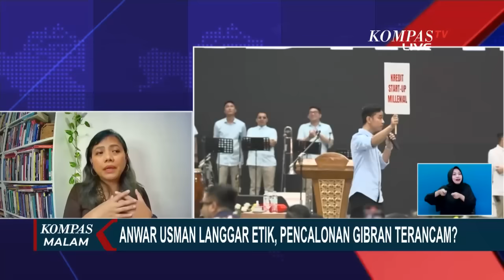Anwar Usman Langgar Kode Etik, Pencalonan Gibran Jadi Cawapres Terancam? Ini Kata Pengamat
JAKARTA, KOMPAS.TV - Sekjen PDIP Hasto Kristiyanto, mempertanyakan keabsahan pendaftaran Gibran Rakabuming Raka sebagai Bakal Cawapres Prabowo di pilrpres 2024, pasca Anwar Usman, terbukti melanggar etik berat sebagai hakim konstitusi.

Hasto menilai jika putusan MK terkait batas usia cawapres, dianggap melanggar etik.

Gaduh pelanggaran etik Hakim Konstitusi ini membuat PDIP bertanya keabsahan pencalonan Gibran Rakabuming Raka sebagai bacawapres.

Untuk mengulasnya, simak dialog KompasTV bersama narasumber Bivitri Susanti, Pakar Hukum Tata Negara, Dosen STHI Jentera.

Baca Juga Bertemu Relawan di Deli Serdang, Ganjar Soroti Kenaikan Harga Kebutuhan Pokok di